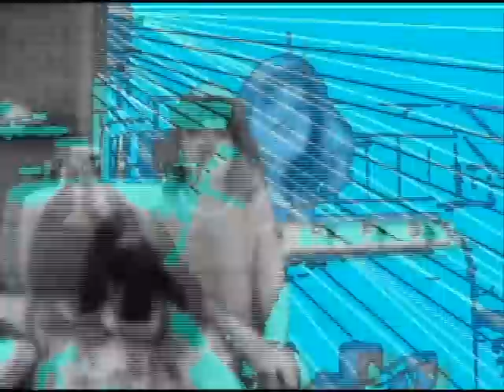Orphan Donor : 9988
Band: Orphan Donor ||| Song: 9988
Video: Jx Rvll